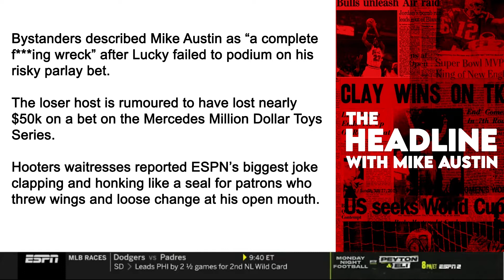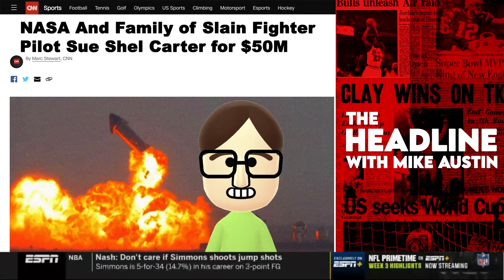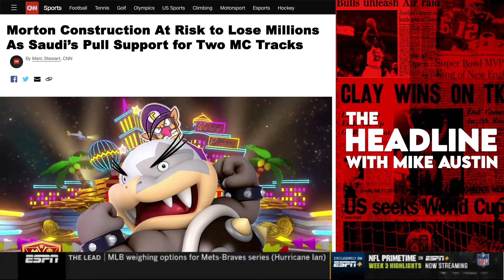MKS Week 4 Highlights: "This Was The Worst Weekend of My Life"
Mike loses it all.

0:00 Mercedes Toys Series Race 1
1:19 Mercedes Toys Series Race 2
2:58 Mercedes Toys Series Race 3
4:14 Mercedes Toys Series Race 4
5:15 BDK Turbo Cup Race 1
6:26 BDK Turbo Cup Race 2
7:27 BDK Turbo Cup Race 3
8:14 BDK Turbo Cup Race 4
9:27 Week 4 Recap
12:17 The Headline: Loser Host
12:43 The Headline: Shel Lawsuit
14:11 The Headline: Off Track
15:21 The Headline: Slam
15:59 The Headline: T-Money Beef
16:40 The Headline: Oily Bloshi
17:33 Closing Thoughts